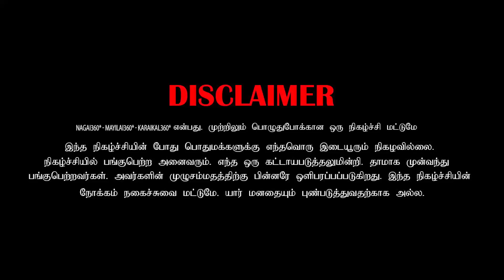pondatiya roatla vittutu vera ponna kuttitu pora | tamil prank | nagai 360*